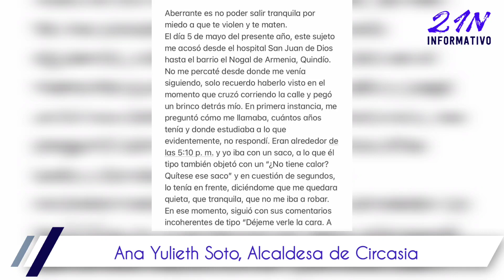ALERTA POR ACOSADOR EN ARMENIA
En el norte de Armenia, en los paraderos aledaños a la Universidad del Quindío y hasta en las instalaciones de la Alma Mater, este sujeto ha perseguido y acosado mujeres, generado temor.

Ya son varias denuncias públicas hacia este hombre, que al parecer tiene problemas mentales; el sujeto en repetidas ocasiones ha perseguido mujeres, intentando tocarlas.

La más reciente denuncia, la realiza una joven, a quien persiguió cuando se desplazaba por el sector del Hospital San Juan de Dios, por fortuna logró refugiarse en Un establecimiento comercial, en dónde el hombre le gritaba que saliera, ya que no la iba a robar. Aunque la jóven esperó un tiempo prudente para irse del refugio, el acosador seguía esperándola.

Asimismo se denuncia que este hombre tiene acceso a las instalaciones de la @universidad_del_quindio en donde también a ingresado con comportamientos extraños.